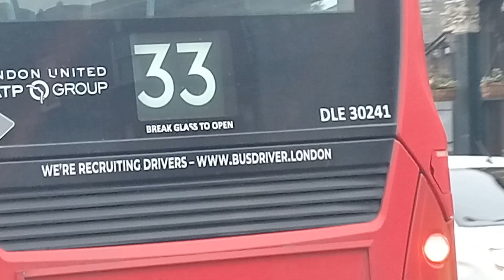DLE 30241 SN18 KRD